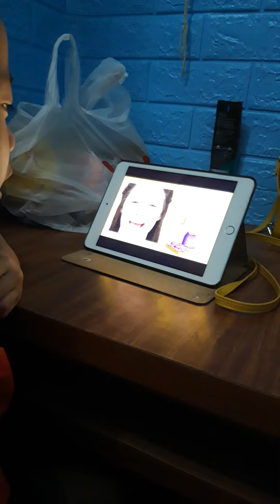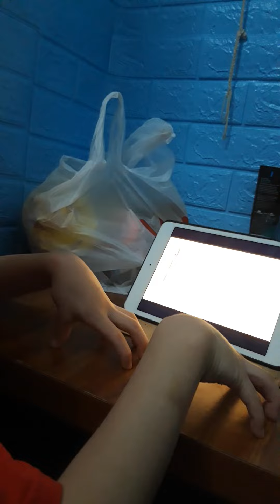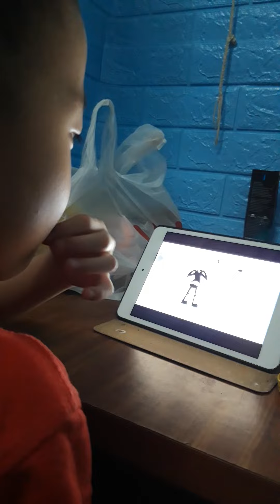Bill C. LLK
Grapeseed unit 6